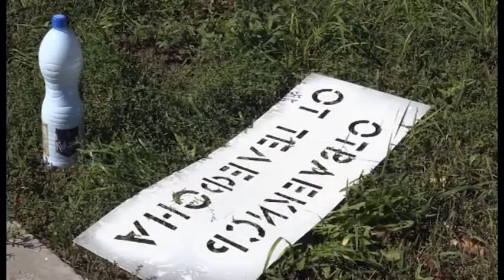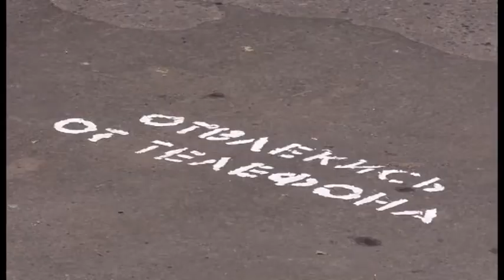В Заречном вблизи школ наносят новую дорожную разметку